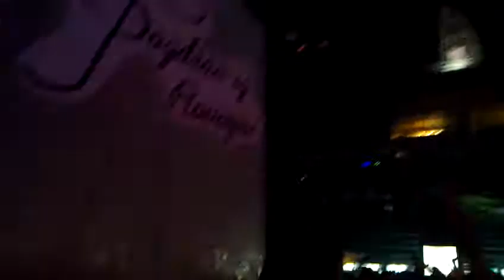Belgrade Foam Fest 2012 @ Arno Cost